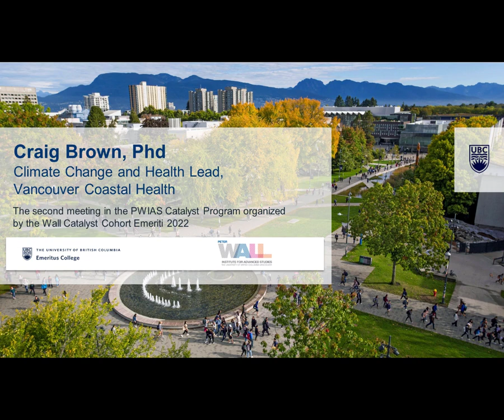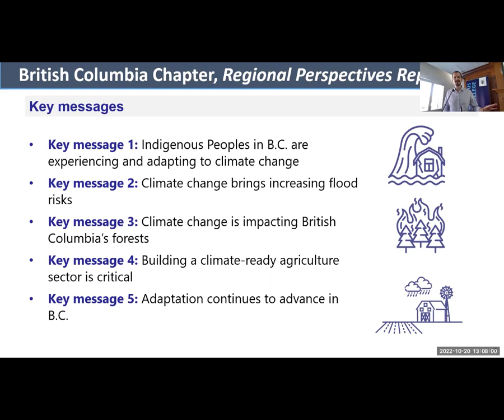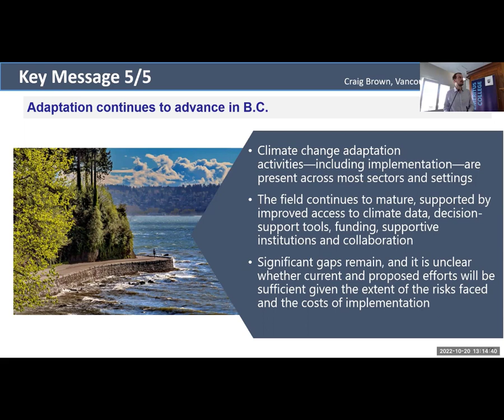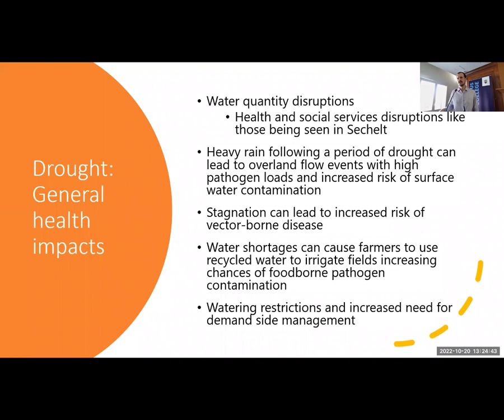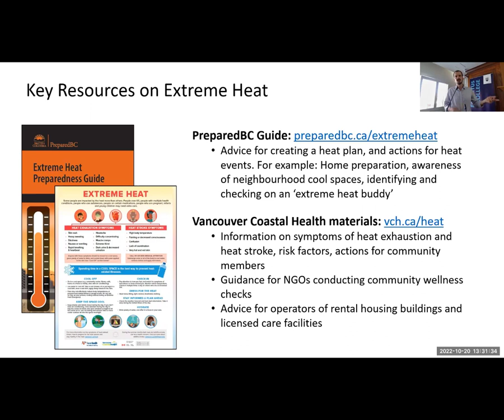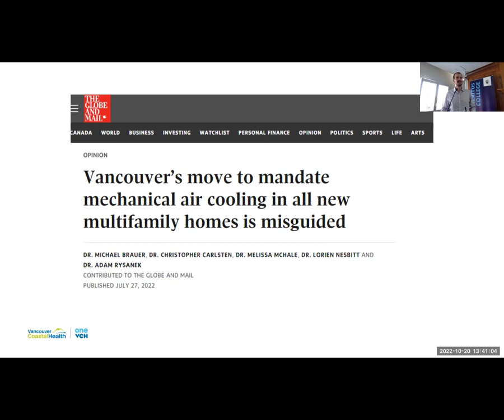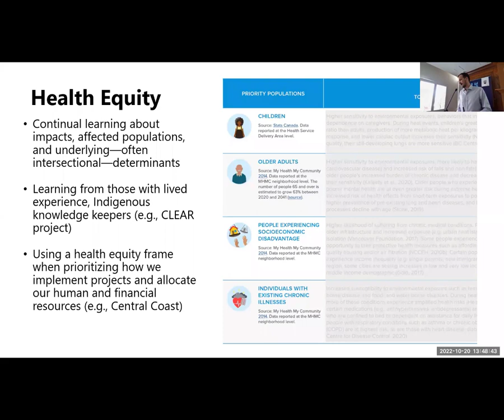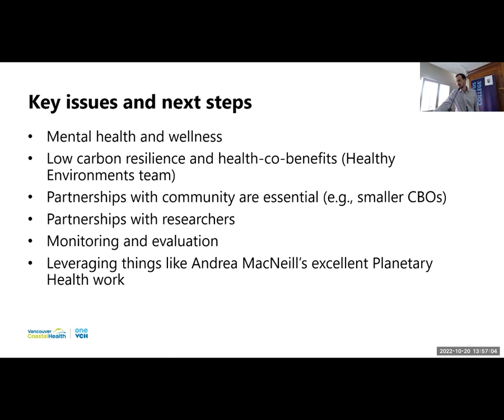Craig Brown Lecture and Q&A - Wall Catalyst Program October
The Peter Wall Institute for Advanced Studies and the UBC Emeritus College have assembled a cohort of Emeriti to participate in the 2022-23 PWIAS Catalyst Program.

The Wall Catalyst Emeriti cohort will meet monthly to share research experience and engage with guest lecturers on the topic of the "Climate and Nature Emergency".

LECTURE
HEALTH, EQUITY AND COLLABORATION AS CATALYSTS FOR REGIONAL CLIMATE ADAPTATION IN BC

Craig Brown, PhD
Climate Change and Health Lead, Vancouver Coastal Health

Craig Brown is a Climate Change And Health Lead at Vancouver Coastal Health. In this public health role, he supports climate change adaptation and mitigation projects, with a strong emphasis on community collaboration, equity, and reconciliation. Craig is also an author on national and international climate assessments, including the IPCC Sixth Assessment report, and an associate faculty member at Royal Roads University in the Master of Arts in Climate Action Leadership program.